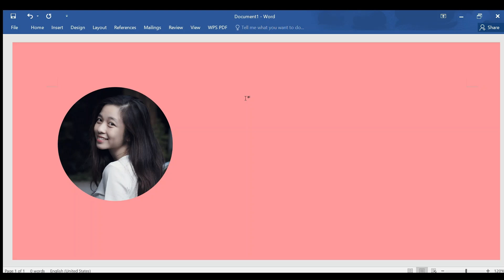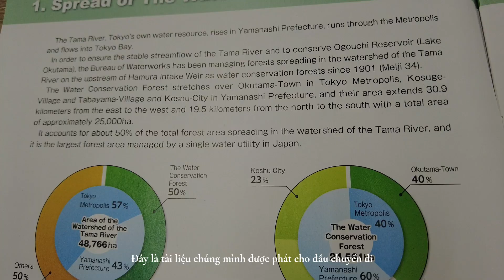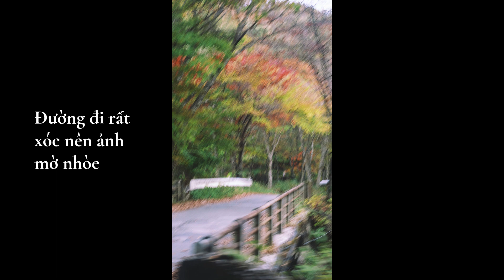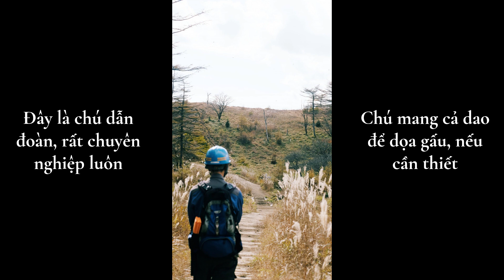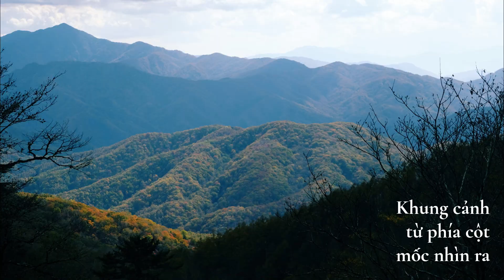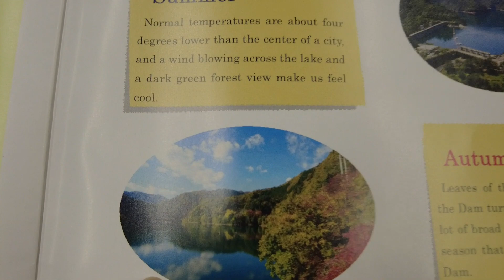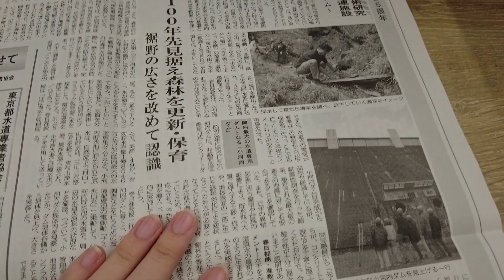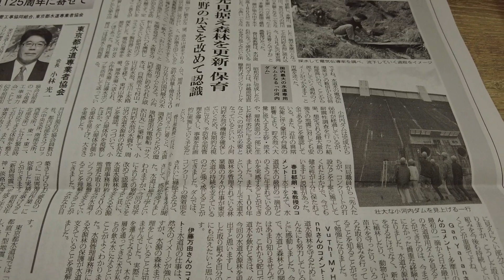[Todai Diary] #65 Tuần 82-83 | Trải nghiệm tháng 10 đáng nhớ cùng nhà máy nước sạch Tokyo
Tuần thứ 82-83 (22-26/10/2023): Chuyến đi này mình không có đem máy quay theo nên không có video, nhưng có hình ảnh và câu chuyện để kể lại. Không kỳ vọng nhiều nhưng chuyến đi rất vui nên mình muốn lưu giữ lại kỷ niệm này.

Làm video đơn giản thôi, coi như là Nhật ký để lưu lại kỷ niệm những ngày tháng ở Nhật :D